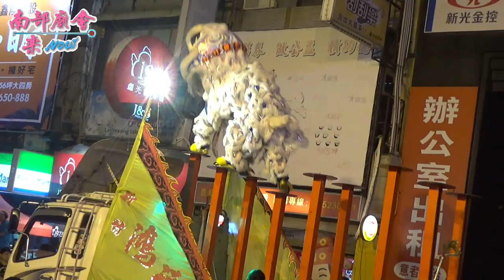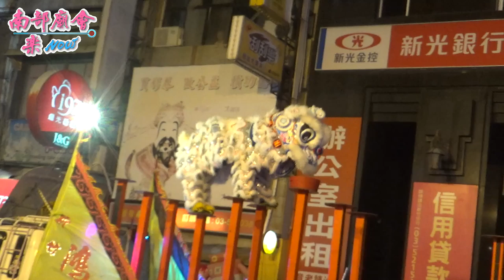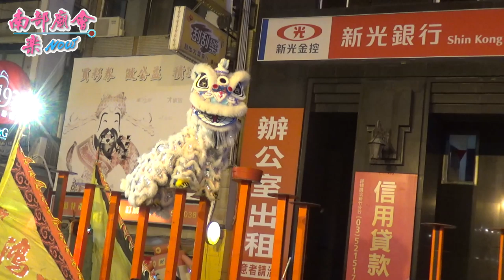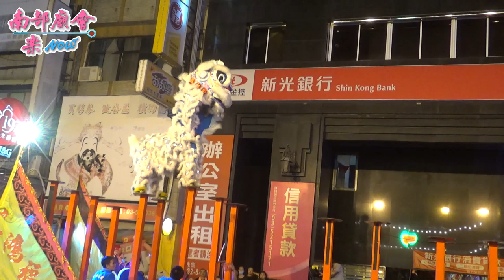8／15(四) 【鴻福館舞獅跳紅樁】新竹都城隍廟晉封威靈公奉旨遶境賑孤